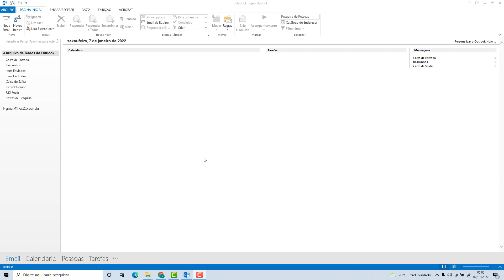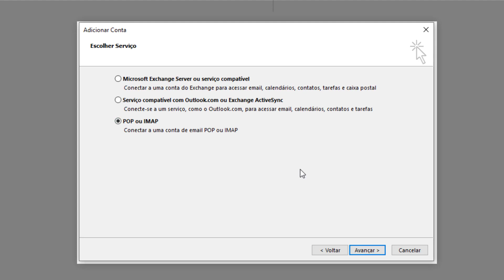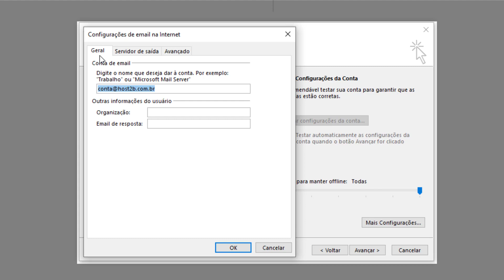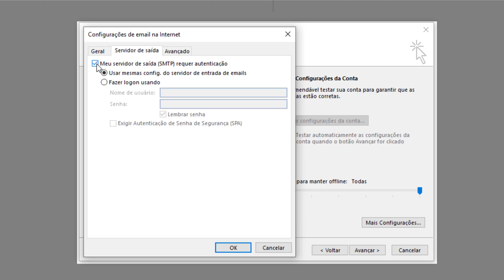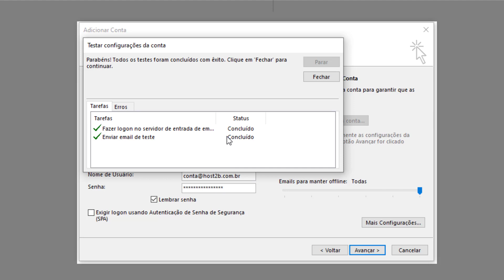Como Configurar o Email da K2host no Outlook 2013 (Rápido e Fácil) 2022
Aprenda Como configurar uma conta de email da K2host no Outlook 2013 facilmente e em poucos minutos